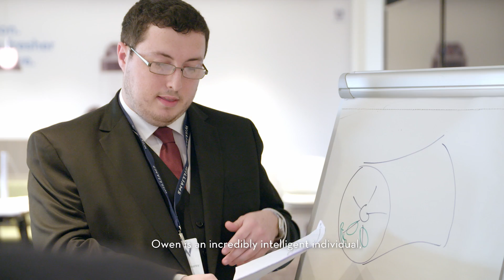The winner of the 2018 Autosport Williams Engineer of the Future Award is...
After an extensive and exhaustive evaluation process, the winner of the 2018 Autosport Williams Engineer of the Future Award was named at the Autosport Awards in London. Find out who won!